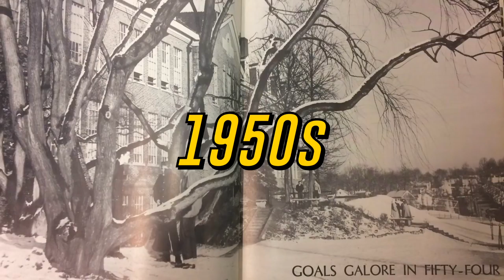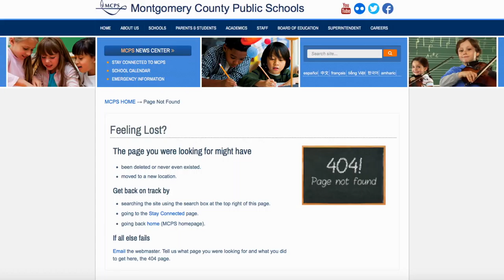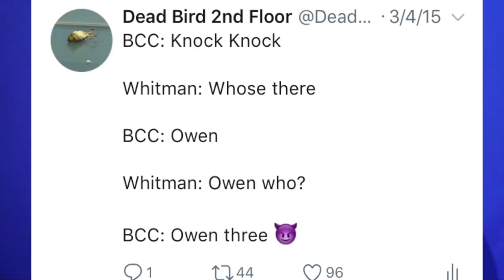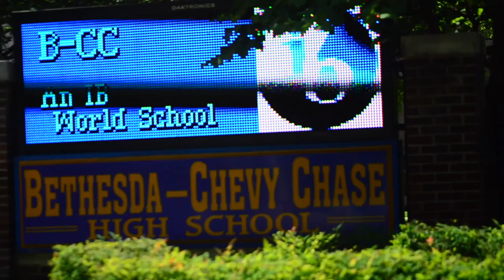B-CC TV Season 2 Finale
Thanks for a great year BCC.
Congratulations to our 2018 Graduating Seniors: Jay, Abby, Granger, Mitchell, Keith, Manuel, Sam, Souhail, Joseph, Jack, Brian, and Max.